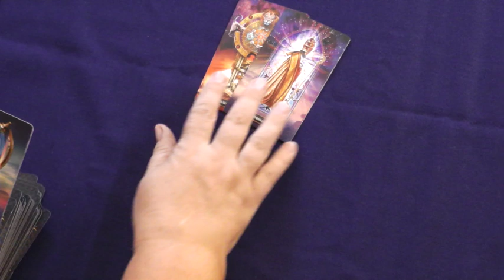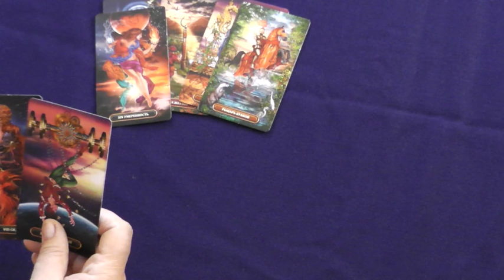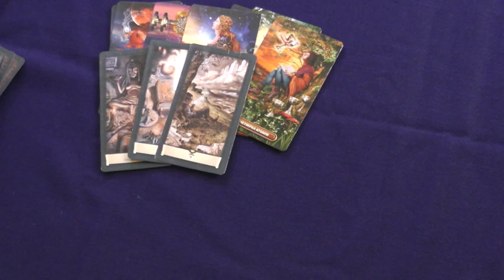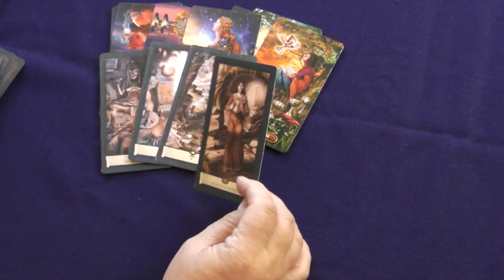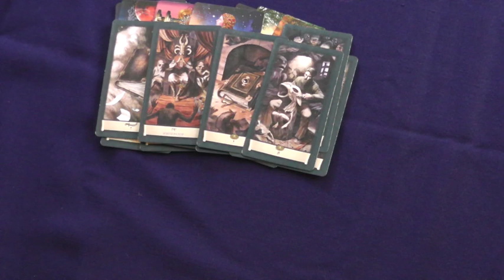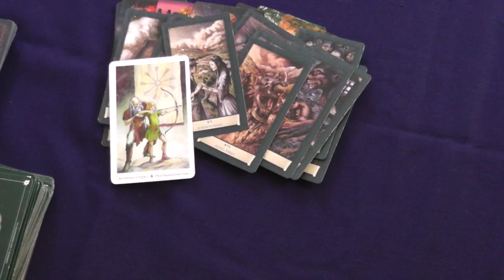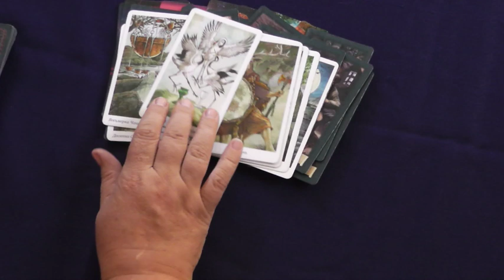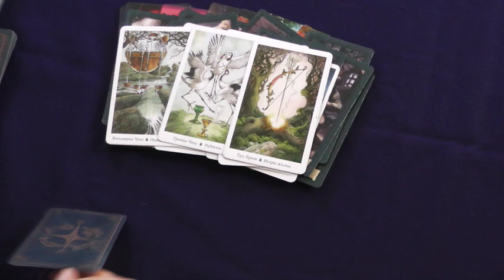п Томаковка (Днепропетровская обл)